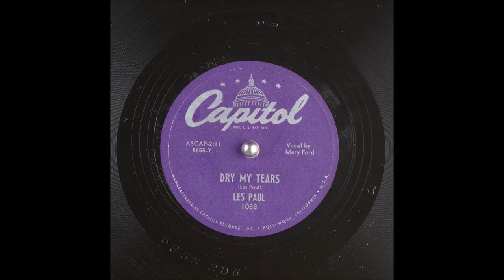Early Les Paul and Mary Ford - Dry My Tears [1950]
* 2nd. Recording Session*

[Written by  Les Paul]

Recorded 12 April 1950  Hollywood, CA -
Les Paul [gt], Mary Ford [vcl solo - THREE VOICES - starts at 0:46]]

LES PAUL
           2005  Songwriter's Hall of Fame
           2005  National Inventor's Hall of Fame
           2007  National Medal of Arts
           2010  New Jersey Hall of Fame

                   1963 to 1967  SOLO

  1960 - Star on Hollywood Walk of Fame
  1978 -  :How High The Moon" - Grammy Hall of Fame
  2005 - "Vaya Con Dios"  - Grammy Hall of Fame
  2009 - Hit Parade Hall of Fame